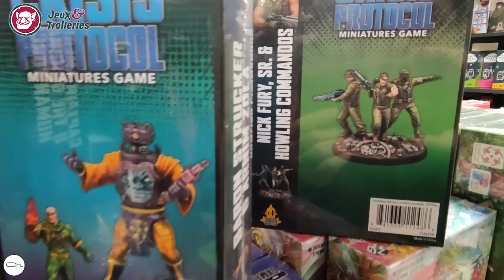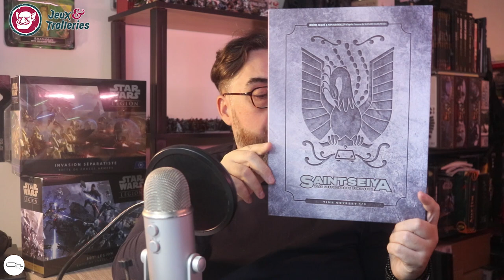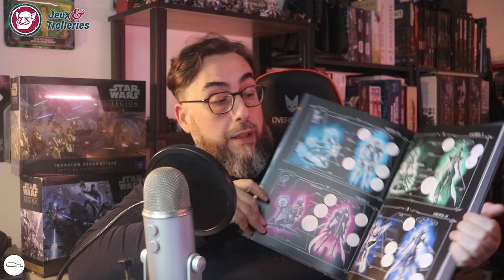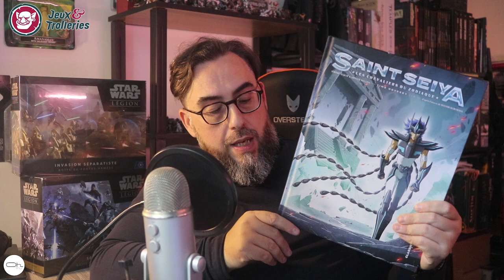L'ExpressOh des Sorties S39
Intro 00:00
JdR 00:33
Jeux de plateau 01:13
Games workshop 04:10
MCP 04:33
Star wars légion 04:52
BD 06:20
Conclusion 08:18